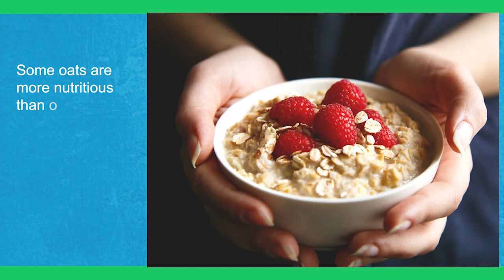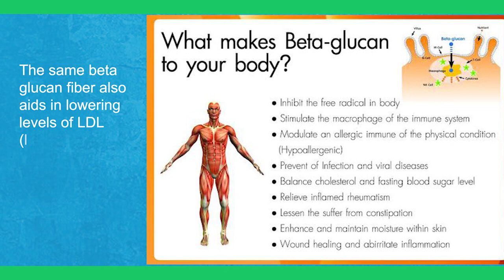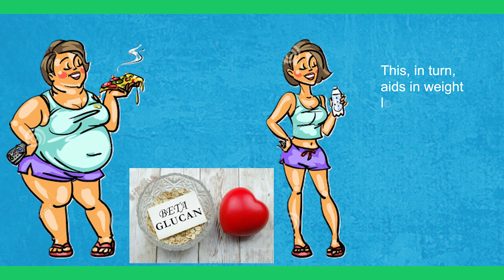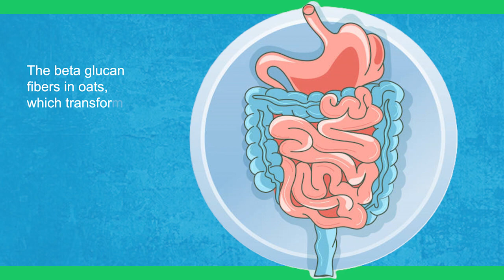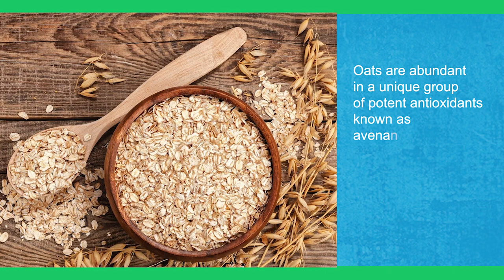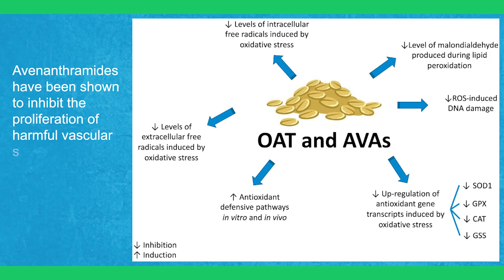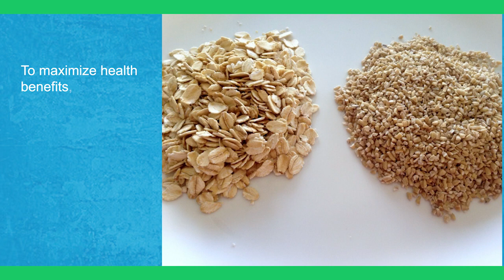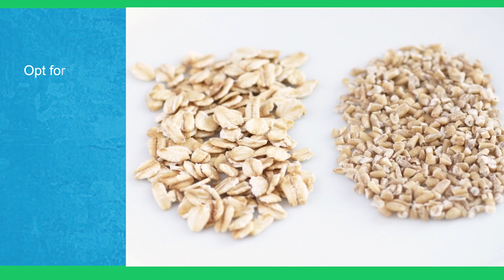SCIENCE REVEAL 6 Known Benefits of Eating Oats Everyday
In this video, we dive deep into the incredible health benefits of incorporating oats into your daily diet. Oats are not just a breakfast staple; they're a powerhouse of nutrition that can positively impact your overall well-being.

Whether you're already a fan of oats or looking to incorporate them into your diet, this video will provide valuable insights into why oats are a nutritional powerhouse.